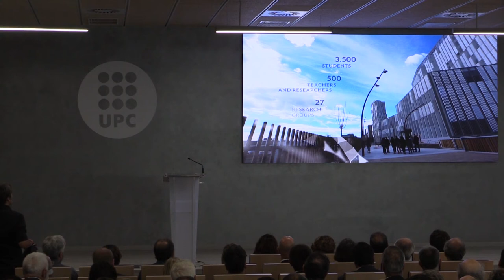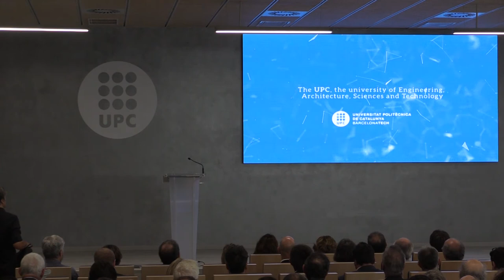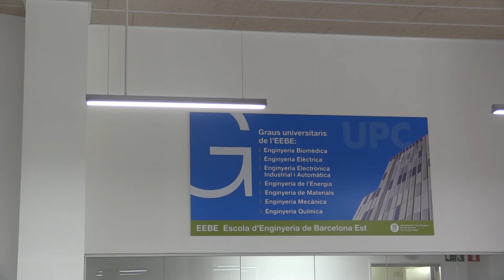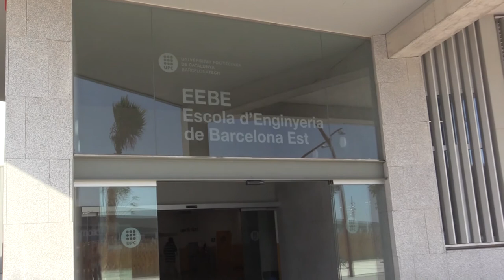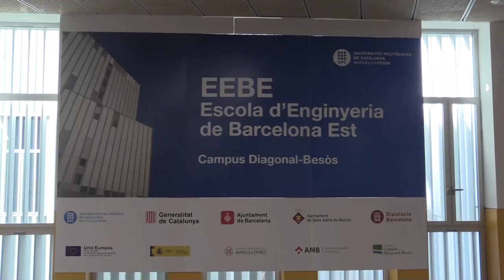La Diputació de Barcelona inverteix 23 milions d'euros en el nou Campus Diagonal – Besòs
La presidenta de la Diputació, Mercè Conesa, destaca que la UPC treballa perquè Catalunya continuï sent un país de referència i excel·lència
La corporació ha apostat per impulsar la transformació social i urbana d'aquesta zona, que ha contribuït a reformar i millorar el front litoral metropolità
La Diputació recupera l'edifici 12 de l'Escola Industrial, on es continuarà impulsant el progrés tècnic i científic que històricament ha caracteritzat aquest recinte.